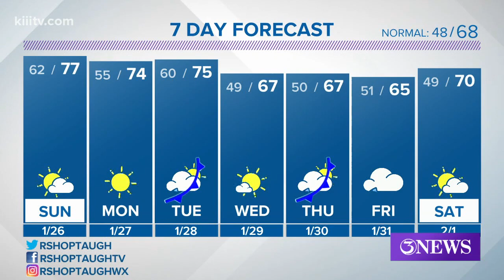Ryan Shoptaugh's KIII South Texas Forecast 01-26-2020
Sunny and comfortable weather into Monday. Two systems will push in the next 5 days. Each one will give us a chance at seeing isolated to scattered rain.